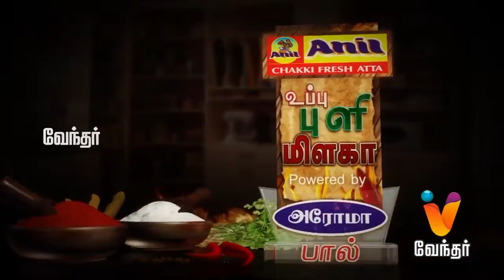Uppu Puli Milaga-|(28/05/2015)|[Epi-187]How to make Milagu Chicken Varuval & Coconut Mutton Piratal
Uppu Pili Milagai - How to make Milagu Chicken Varuval & Coconut Mutton Piratal - [Ep - 187]

Uppu Pili Milagai is a cooking show which has Anjappar Restaurant Chef making variety of special food which is very popular in their hotel for the viewers. Today he will cook Milagu Chicken Varuval & Coconut Mutton Piratal recipes for the viewers.